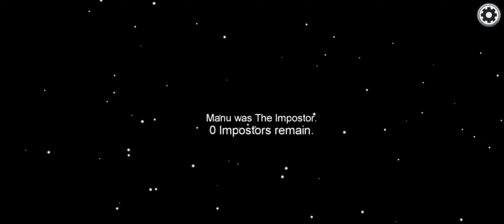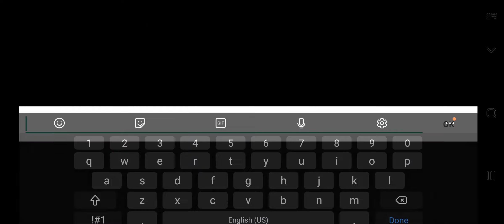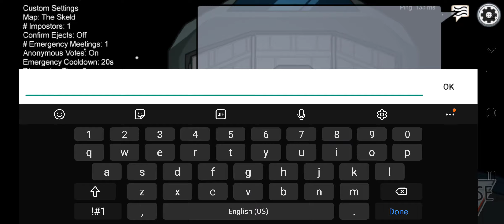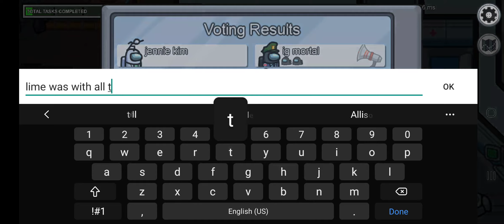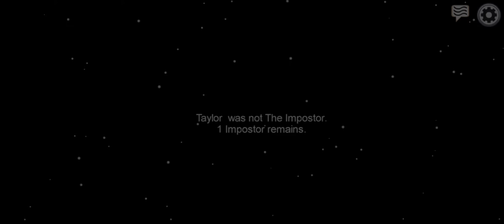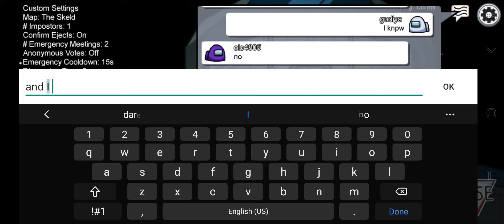Playing Hide N Seek Failed .. Nainsafi hogayi mere saath 😭